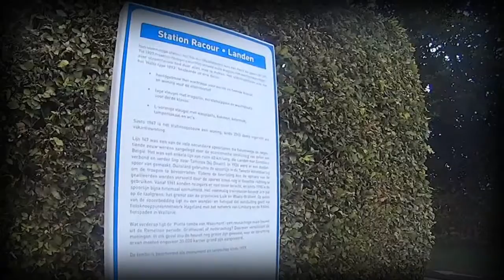Jamfred @ B&B Racour Voor Open Monumentendag (13 09 2015)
Jamfred zorgt voor de muzikale toets op de Open Monumentendag in de B&B van Raatshoven/Racour naar wiens dank uitgaat voor zijn vlekkeloze organisatie en mooie initiatief.

Tracklist:
00:00 Nature Boy
05:04 Cry Me A River
10:58 Chitlins Con Carne
17:01 Black Orpheus
23:57 Summertime
29:22 GeeGee Baby
33:22 What A Wonderful World